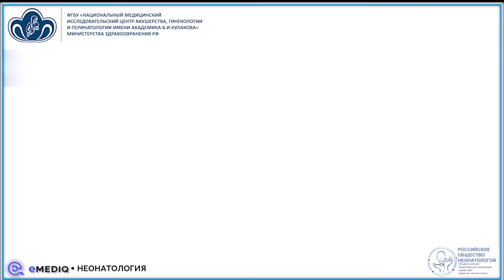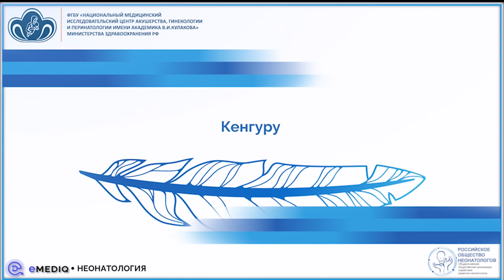eMediQ • Неонатология | Модули ОРИТН им.Профессора Антонова | Метод "кенгуру"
eMediQ • Неонатология | Школа им.Профессора А.Г.Антонова.
Метод "кенгуру"

ВНИМАНИЕ! Данный материал предназначен только для действующих специалистов здравоохранения!

Обучающий видеомодуль по СОПам ОРИТН им.Профессора А.Г.Антонова Института неонатологии и педиатрии НМИЦ АГП им.Академика В.И.Кулакова